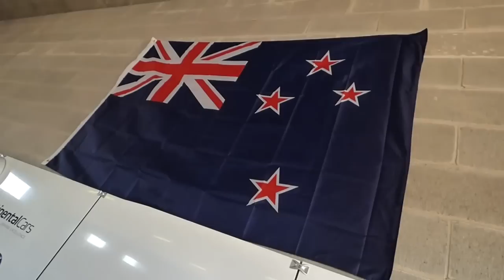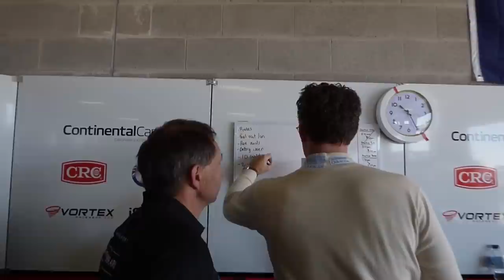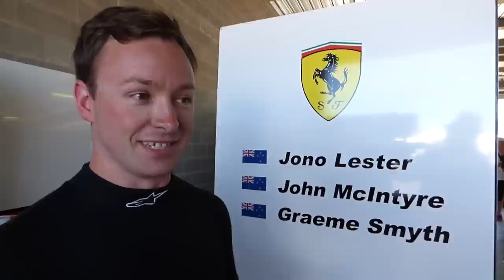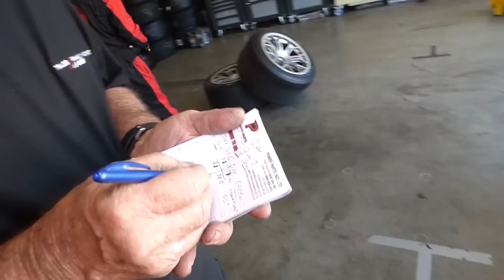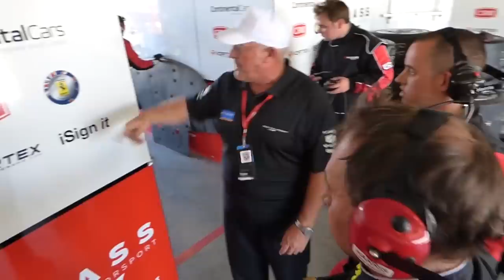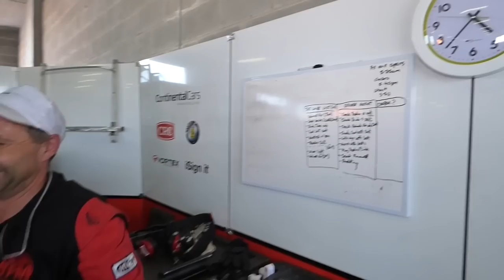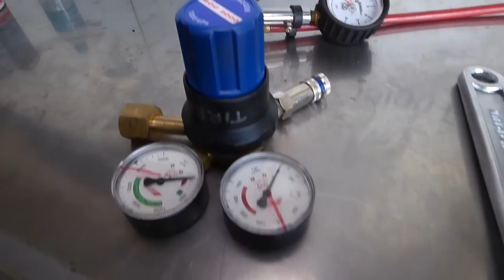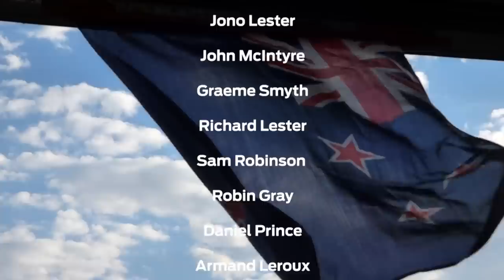2015 Bathurst 12 Hour Movie | Kiwi Ferrari Team Takes On The Mountain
Watch "The Kiwi's That Dared" - a feature length documentary following the Kiwi personalities making their first visit to Mount Panorama for the 2015 running of the Bathurst 12 Hour race, driving a Ferrari 458 GT3. Produced by OnTrack Media.

…for the latest videos from New Zealand racing driver Jono Lester, featuring action from the premier GT championships throughout Asia.

From the driver’s seat of Porsche, Ferrari, McLaren, Lamborghini & Mercedes-AMG GT3 cars, JonoLester.TV features 200 uploads (and counting!) of on-board action, unique ‘driver’s eye’ POV, lap commentary, full-length race uploads and a whole lot more.

ALL FOOTAGE CAPTURED USING THE
SONY FDR-X3000 4K ACTION CAM